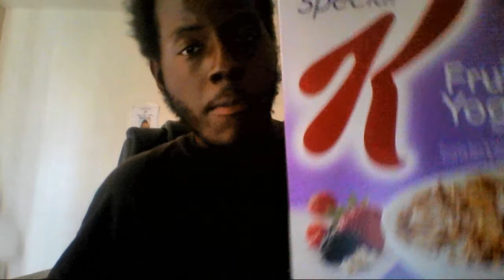Special K Fruit & Yogurt Cereal Stance